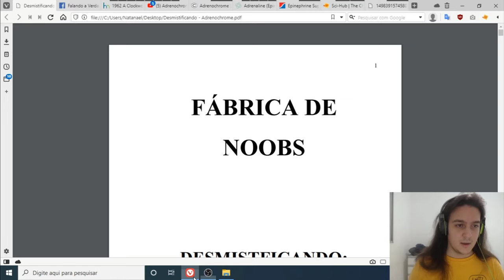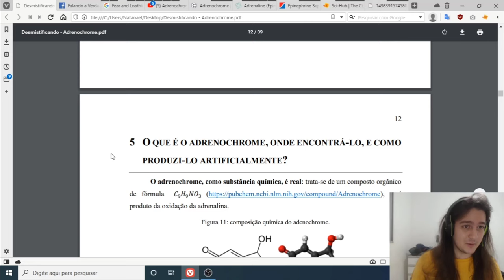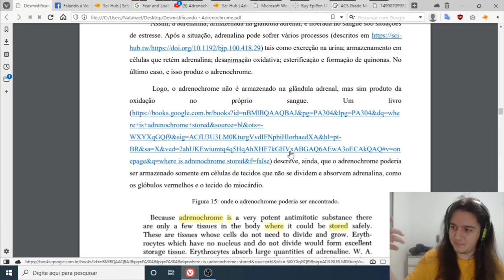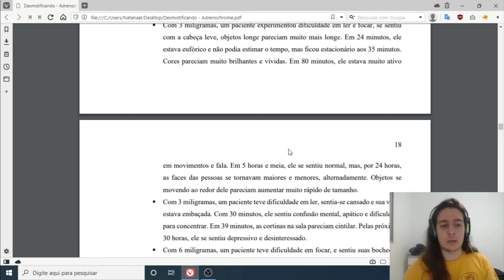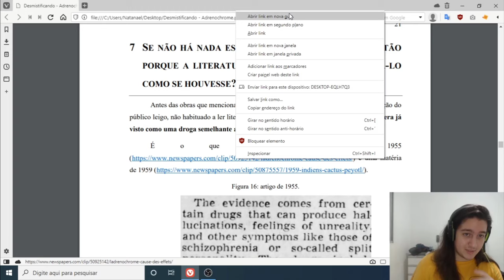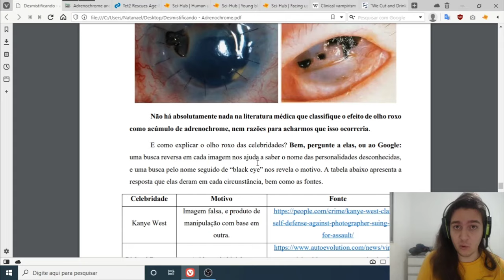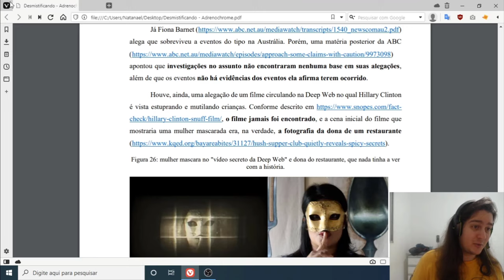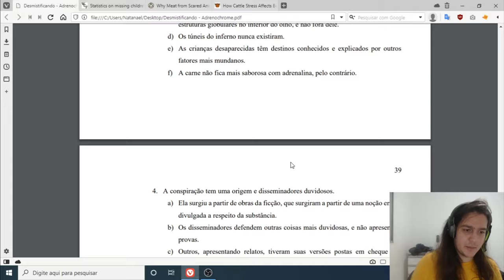Desmistificando: Adrenochrome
. Uma conspiração alega que as elites globais mantêm rituais satânicos nos quais crianças são sacrificadas para a extração de adrenochrome, uma droga que garante o rejuvenescimento.